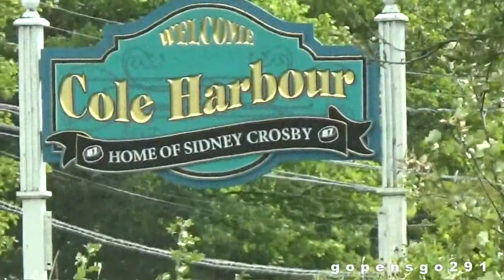mini ice cream cones at mcD's /// underwater stuff and car crash